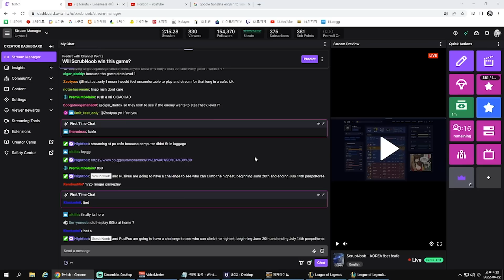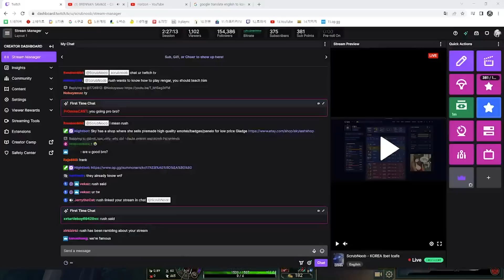I Impress Rush and Played Out Of My Mind VS Pro Players In Korea